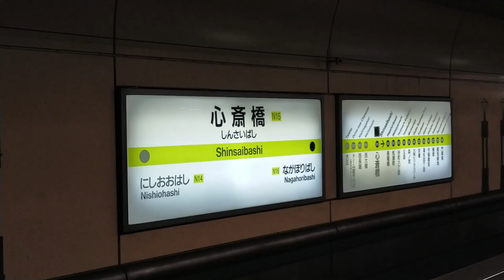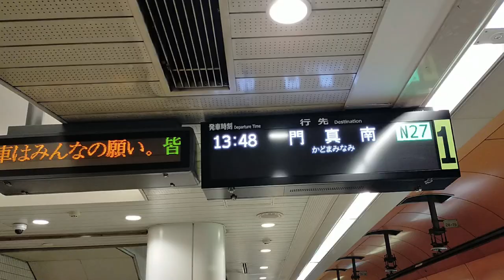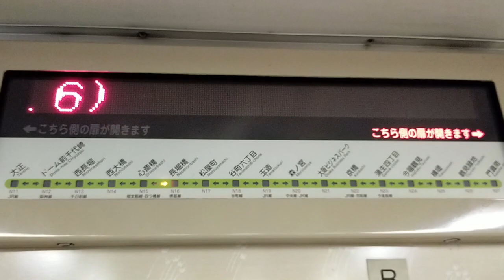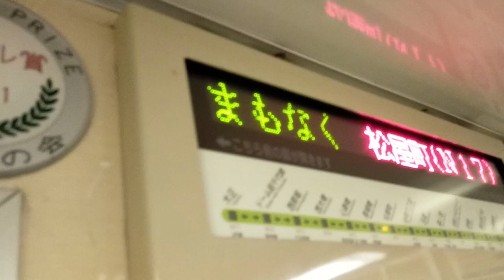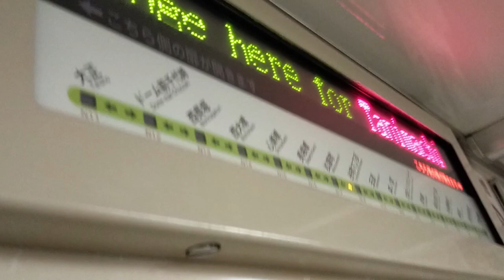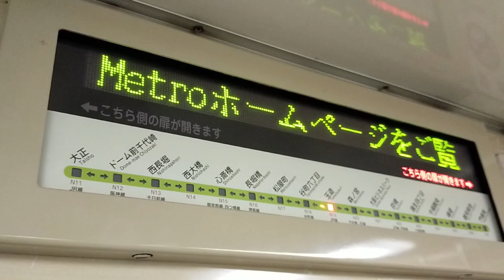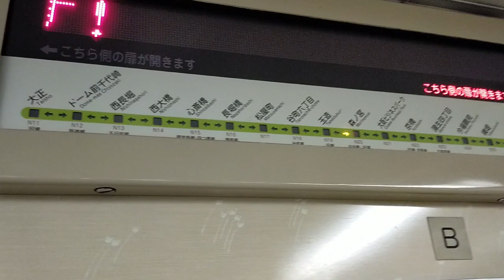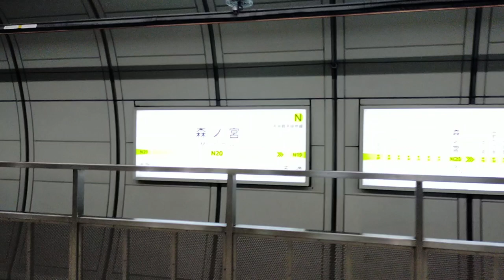【リニア】初めてリニア駆動を採用した地下鉄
『身長190㎝あったら天井ぶつかる列車でした』

🔳各リンク集📎
●ホームページ（ブログ的な）

🔳自己紹介